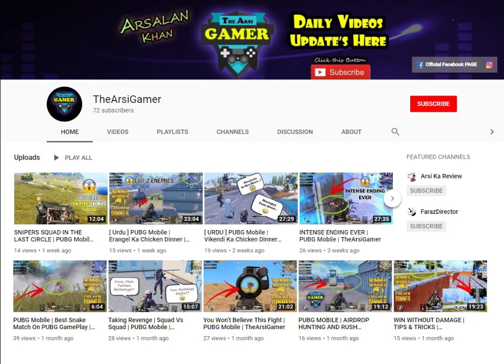PUBG Pc Lite | TPP Solo GamePlay | TheArsiGamer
This Is We First GamePlay Video. Faraz Bhai Play This Game PUBG Pc Lite. :)